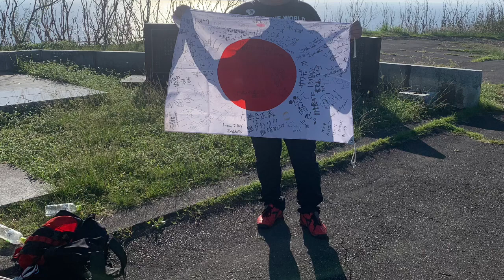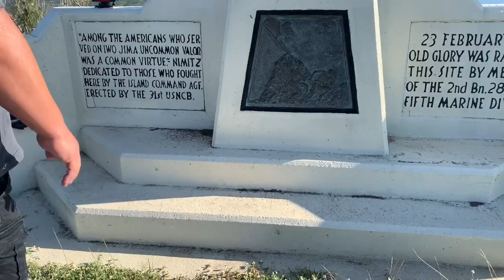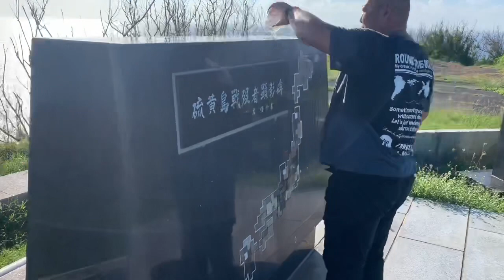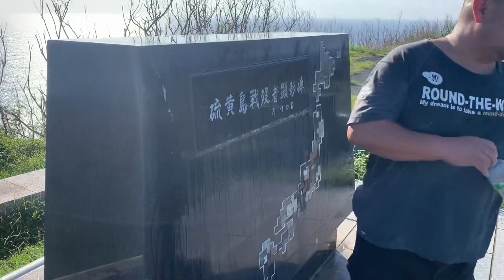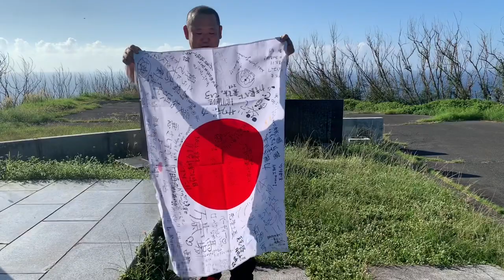ぬるぬる通信！硫黄島 摺鉢山の登頂編 2019年12月23日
現代社会に鋭いメスを入れ世の中の真実に迫りつつ
毎回ぬるっとした適当な動画をお送りしております。
今回は米軍との激しい戦闘があった硫黄島の摺鉢山から配信です。